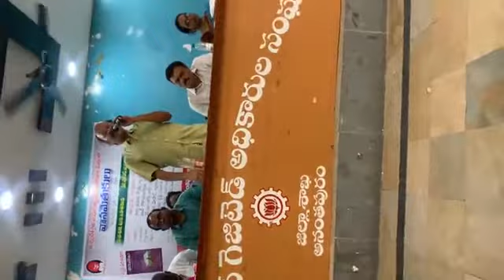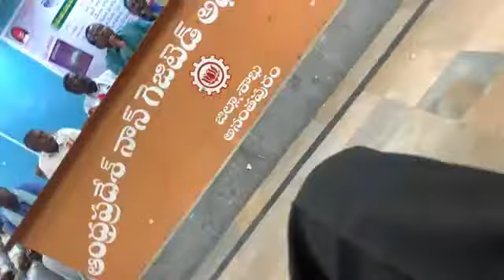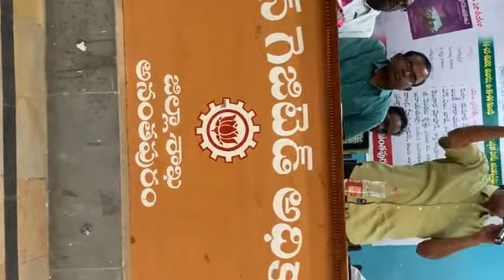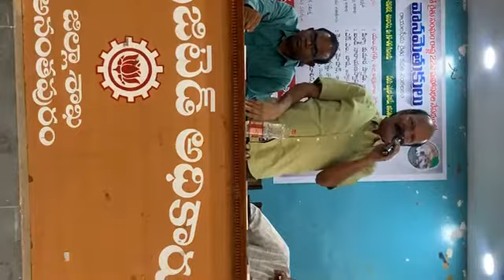బండి నారాయణ స్వామి || అనంతపురంలో వానమెతుకులు పుస్తక పరిచయ సభ